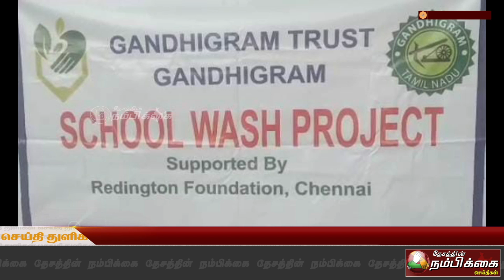அரசினர் நடுநிலைப்பள்ளி பள்ளி மாணவிகளுக்கு இலவசமாக நடமாடும் சொகுசுப் பேருந்தில் கணினி பயிற்சி வகுப்ப